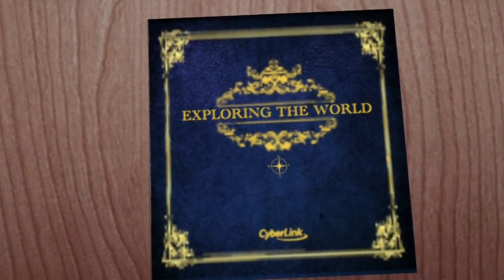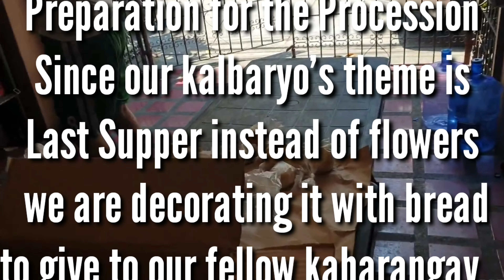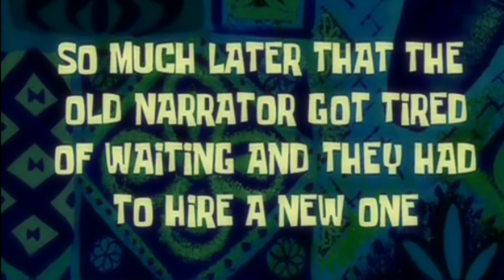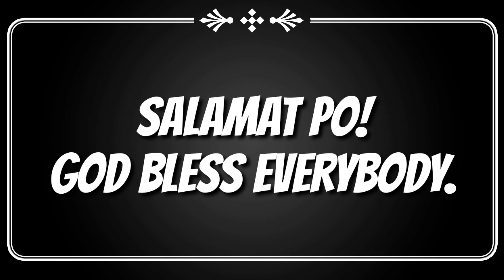Finally, Miah allows us to eat her Birthday Cake |Meet the Mayor (April 19,2019-vlog) Jesse Quetz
An OFW journey.
Finally, Miah allow us to eat her birthday cake
after almost a week she waited for her youngest cousin to come. Watch what happened.

Thank you for the love and support.